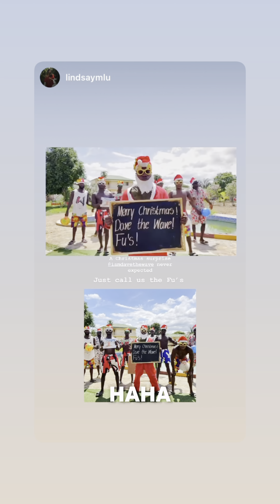Storytime at Christmas!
DJI Osmo Pocket 3

Peak Design Tech Pouch
Peak Design Wash Pouch
Peak Design Packing Cube
Anker Charging Bank
Northface Rolling Thunder Bag
Lowepro Roller Bag
Holdfast Dual Holster